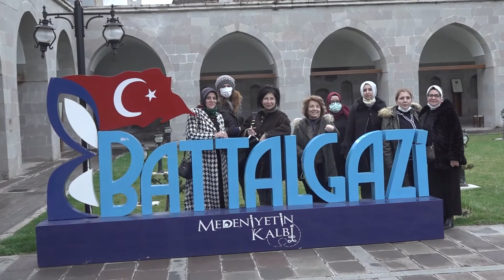BATTALGAZİBLD GURMELER GEZİ